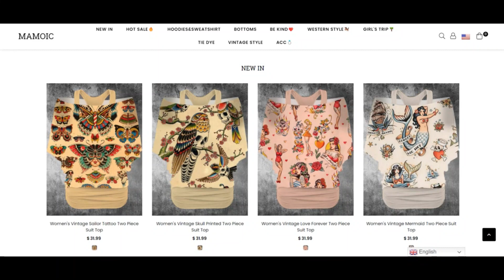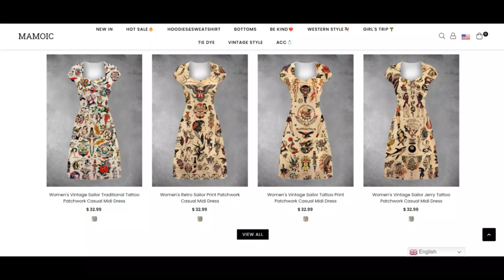Mamoic Reviews [ With Proof Scam or Legit ? ] Mamoic ! Mamoic Com Reviews ! Mamoic.Com Reviews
We scanned mamoic.com For numerous indicators and we be expecting the web site could be a fraud. Exercise Abnormal warning when making use of this Web-site.

Scamadviser evaluations Just about every Internet site mechanically for 40 assorted factors like who owns the website, are definitely the Speak to particulars hidden, where by will be the Internet site hosted, what is the technological know-how being used, and far, way more. Based upon all the information gathered, we deliver a depend on rating.